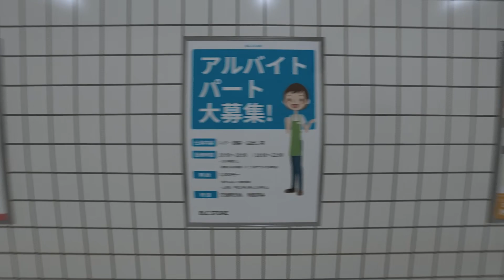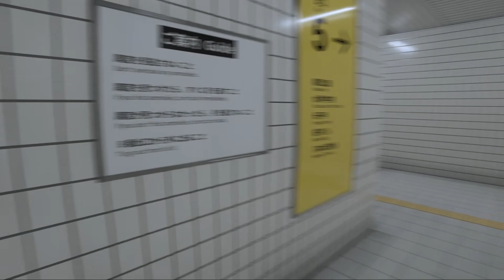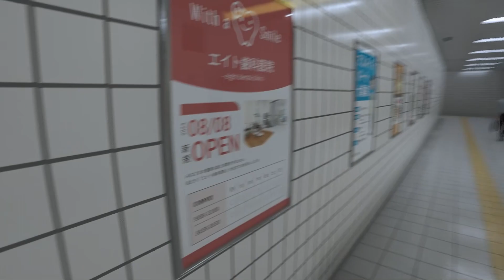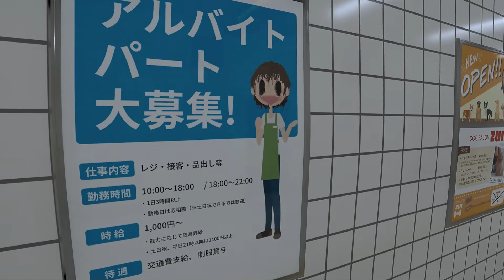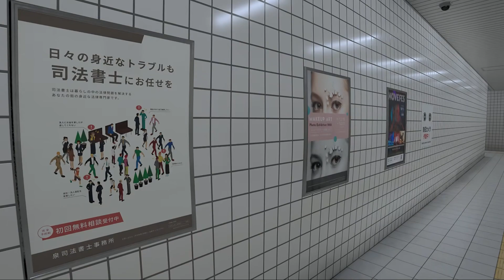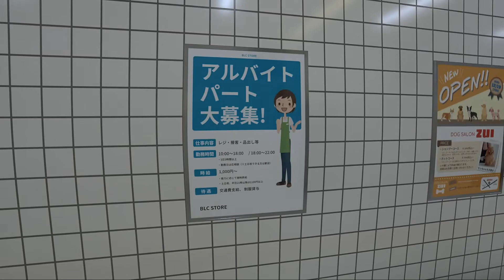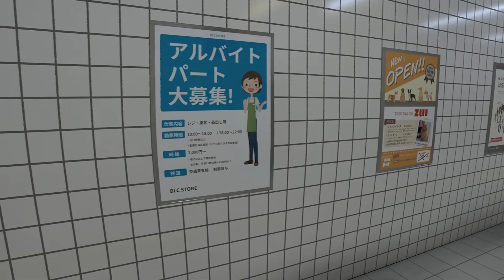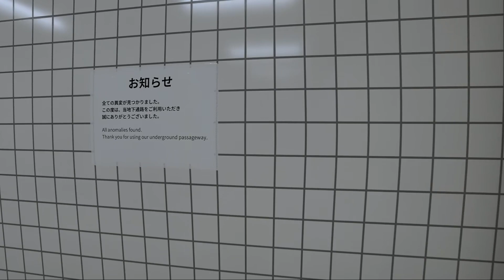Lets Play The Exit 8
"I don't want to meet a metro hobbit."